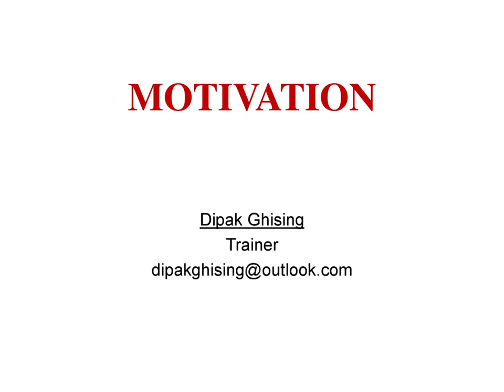Motivation researcher niyub duluwayatree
It's one of the pictorials training slides which has been applied to discuss the related subject or topic.